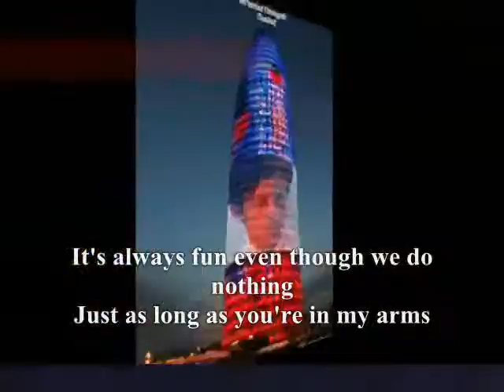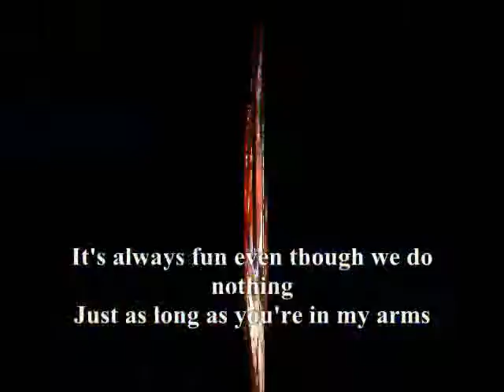Just as long as you're in my arms,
do.
do so
Money is an excellent servant, but the host
very bad.